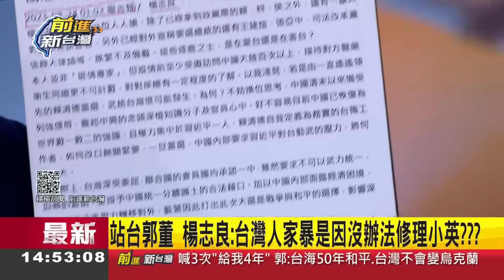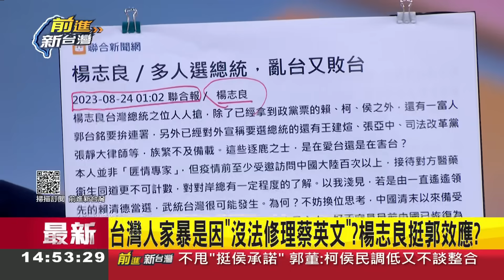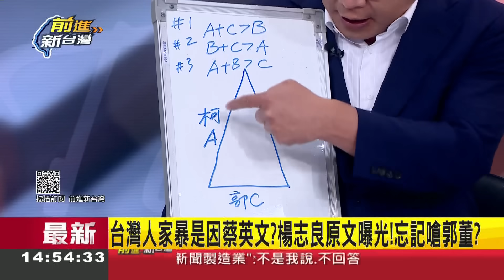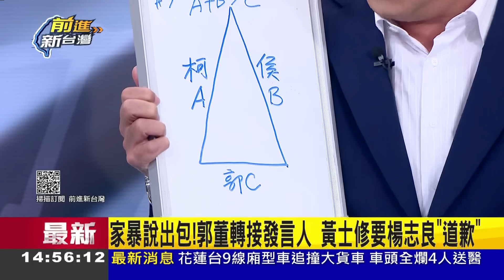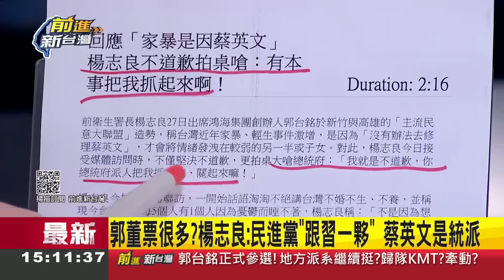郭董的國政顧問是這種咖？楊志良脫口"台人家暴是因無法修理蔡" 不認錯拍桌喊"不道歉拿我怎樣" 酸沒聘書沒半毛錢 卓:暗示郭"免錢最貴"│王偊菁主持│【前進新台灣 焦點話題】20230828│三立新聞台